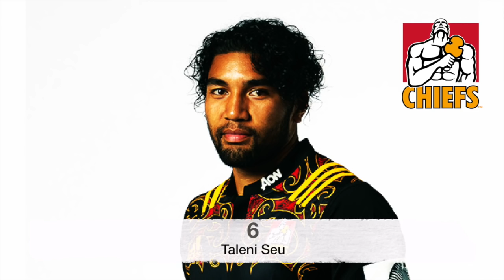Gallagher Chiefs team to face the Rebels